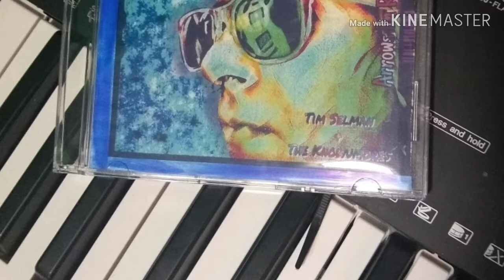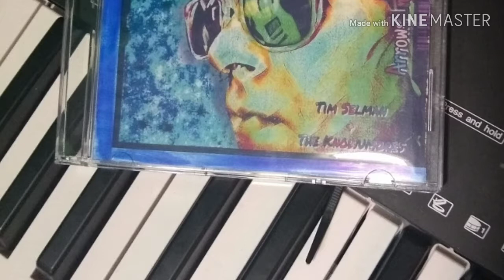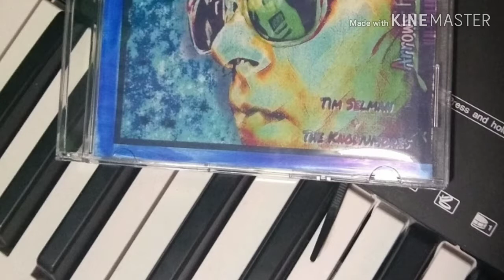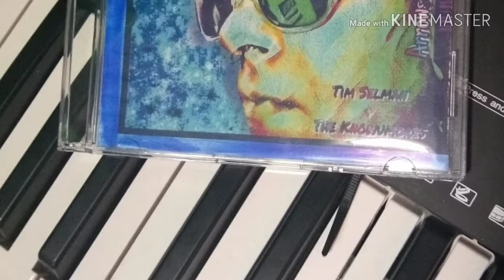Heart on my strings by Tim Selman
Stoney bones vibrations production